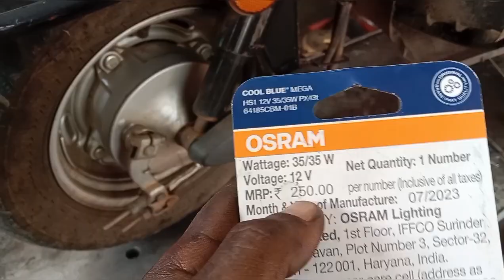KL63D9964(April 01,2024)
Dear friends,